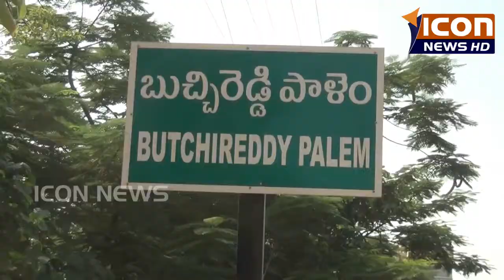పదోతరగతి ఫలితాలలో సత్తా చాటిన బుచ్చిరెడ్డిపాలెం రత్నం విద్యార్థులు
పదో తరగతి పరీక్ష ఫలితాలలో బుచ్చిరెడ్డిపాలెం లోని రత్నం పాఠశాల విద్యార్థులు సత్తా చాటారు మొత్తం 10 మంది విద్యార్థులు 10 కి 10 gpa పాయింట్లు సాధించారు. ఈ సందర్భంగా పాఠశాల సిబ్బంది విలేకరుల సమావేశం నిర్వహించారు. పాఠశాల ప్రిన్సిపల్ మునీర్ భాష  మాట్లాడుతూ మండల స్థాయిలో తమ విద్యార్థులు ఉత్తమ ప్రతిభ కనపరిచారని.. భవిష్యత్తులో సైతం మరిన్ని ఉత్తమ ఫలితాలు సాధిస్తామన్నారు.. విజయానికి సహకరించిన విద్యార్థుల తల్లిదండ్రులు.. ఉపాధ్యాయుల ఆయన కృతజ్ఞతలు తెలిపారు. ఈ పాఠశాల ఉపాధ్యాయులు ఇతర సిబ్బంది పాల్గొన్నారు.